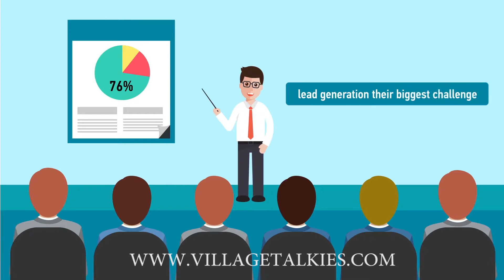Fusion_BDM - Explainer Video